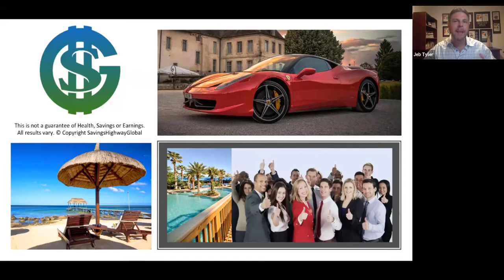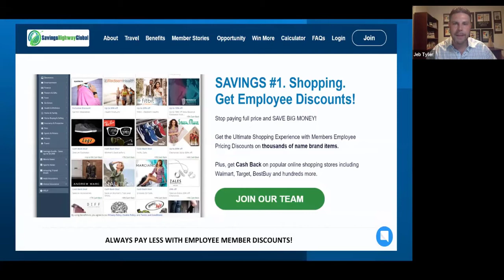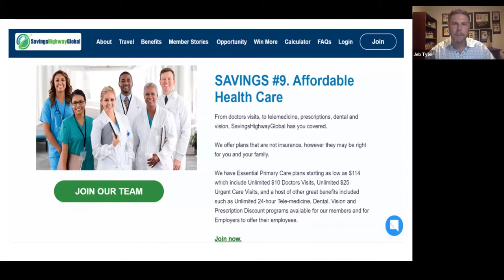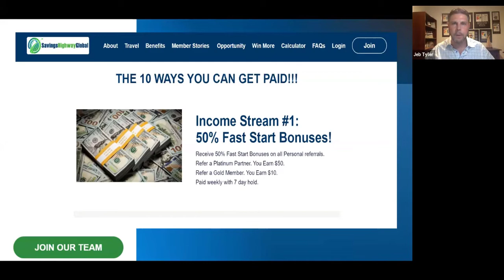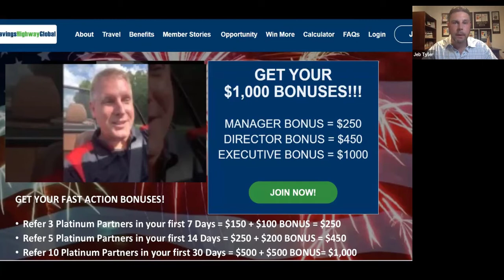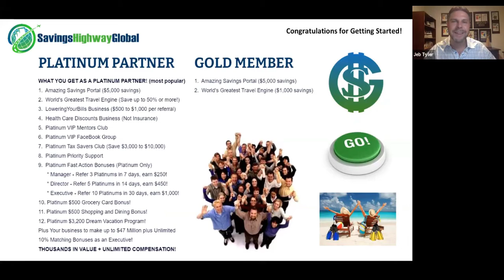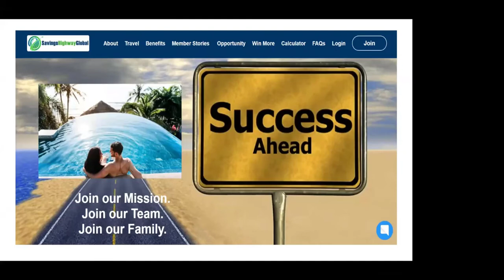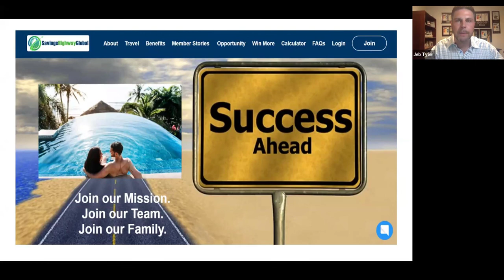Jeb Tyler shares SHG and How We're Changing Lives! Awesome Webinar!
SavingsHighwayGlobal - Save, Share, Prosper!